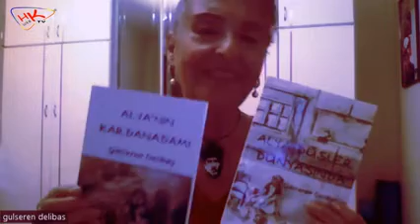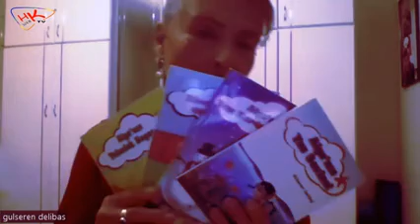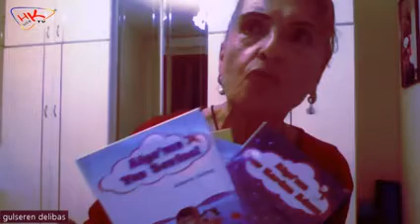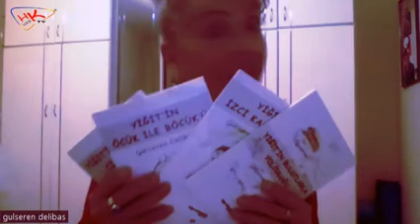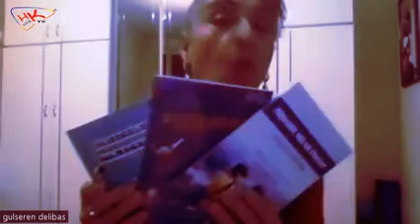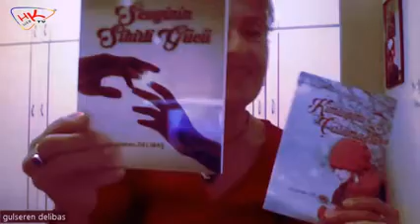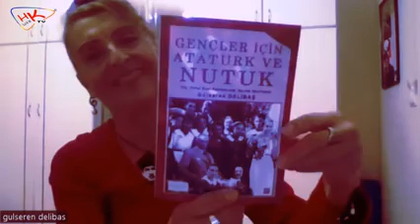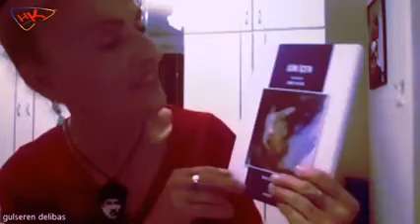Başarılı Kadınlarımız Eğitimci-Yazar Gülseren DELİBAŞ'ı ağırlıyor.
BİZİ DESTEKLEMEK İSTERSENİZ ÇOK KOLAY
CANLI anlı yayınlarımıza bekleriz. İyi Seyirler

gündem siyaset politika türkiye turkiye atatürk tc HK hk gündem siyaset politika etnikbakiye kültür sosyoloji toplumbilim türk turk Başarılı Kadınlarımız Eğitimci-Yazar Gülseren DELİBAŞ'ı ağırlıyor.